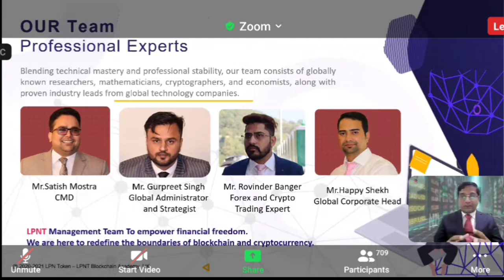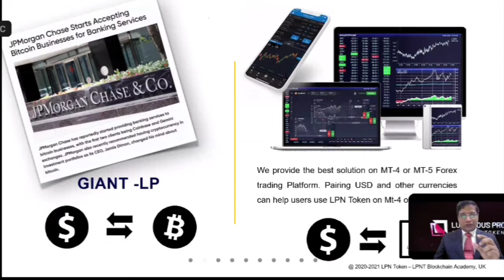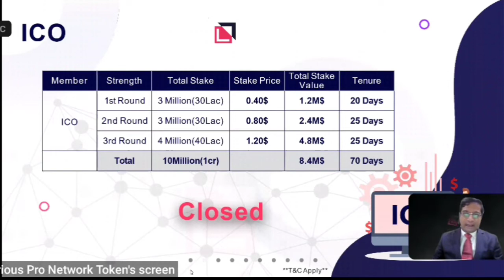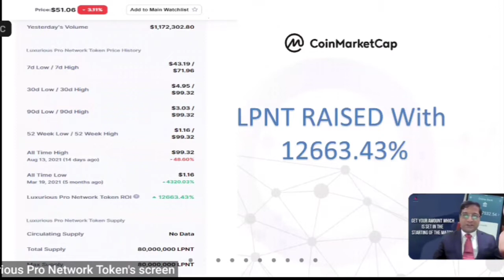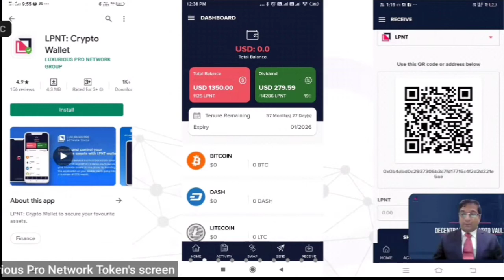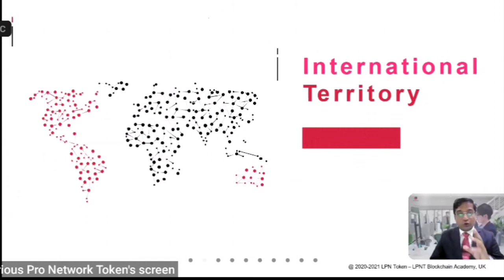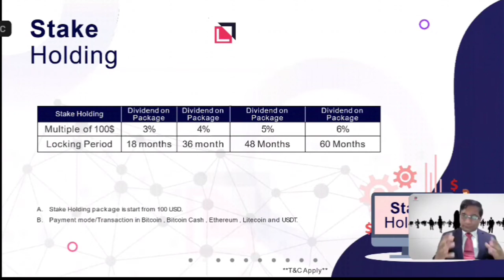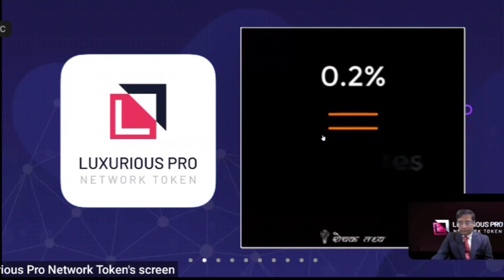LPNT FULL KNOWLEDGE | Mr. BHUSHAN KULKARNI Sr. BLOCKCHAIN TRAINNER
hello guys aaj ki es video me hum overall Lpnt Ka road map samajhege,

 INTERNATIONAL BLOCKCHAIN TRAINNER AND SPEAKER
Mr. BHUSHAN KULKARNI
Sr. BLOCKCHAIN TRAINNER, LPNT ACADEMY, UK